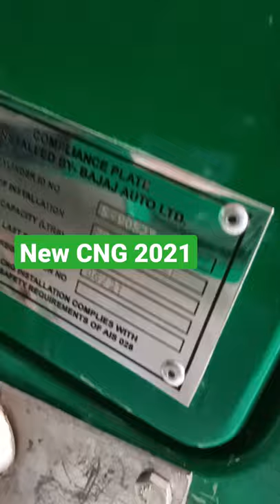New Bajaj CNG Model 2021